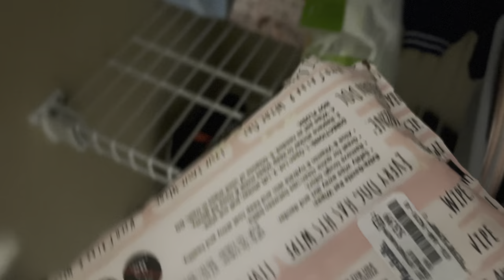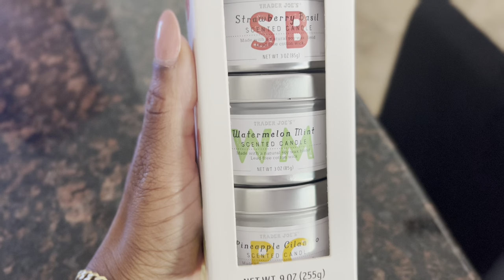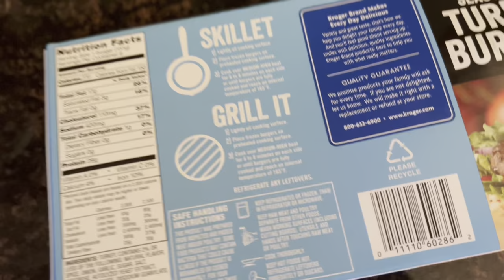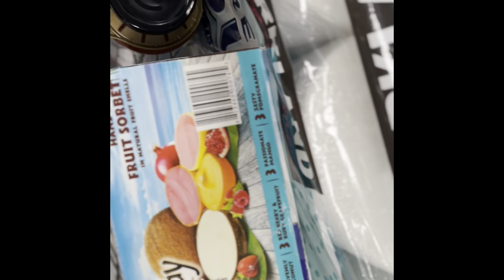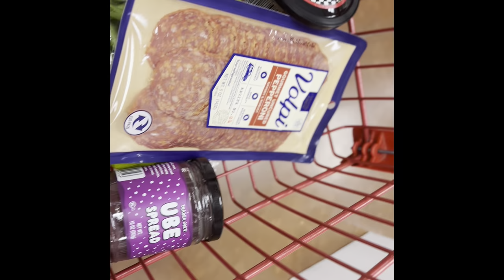VLOG/TURKEY BURGERS/COSTCO/SILK PRESS/18JUN22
A week in June